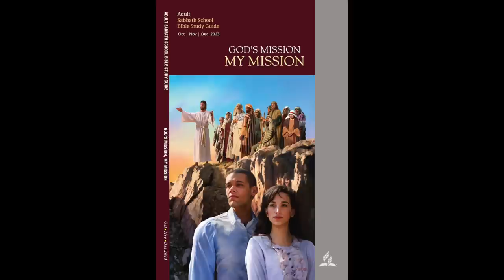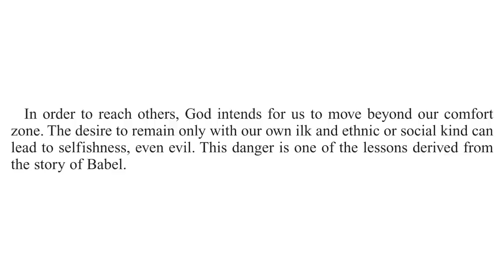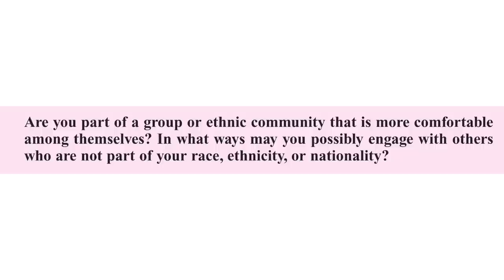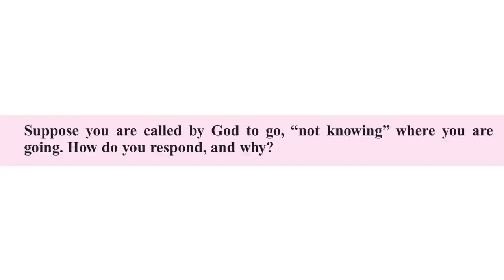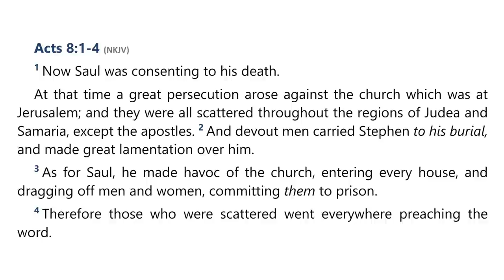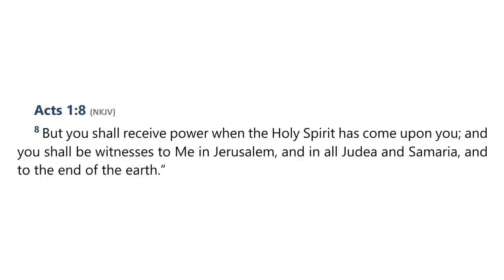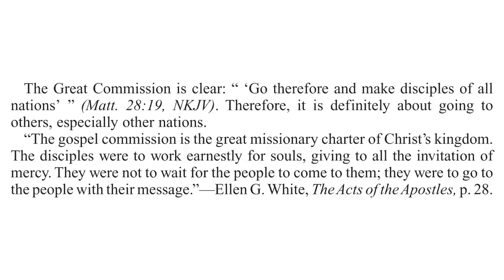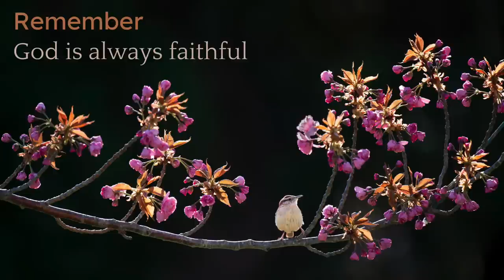2023 Q4 Lesson 03 – God’s Call to Mission – Audio by Percy Harrold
00:00 | Opening Prayer
02:28 | Sabbath Afternoon, Oct 14
05:19 | Sunday, Oct 15
11:55 | Monday, Oct 16
17:34 | Tuesday, Oct 17
22:28 | Wednesday, Oct 18
28:06 | Thursday, Oct 19
32:46 | Friday, Oct 20
36:39 | Inside Story
39:30 | Final Notes

📖  Read for This Week’s Study:
Genesis 11.1–9, Genesis 12.1–3, Daniel 9.24–27, Matthew 1.21, Genesis 12.10–13.1, Acts 8.1–4, Acts 1.8